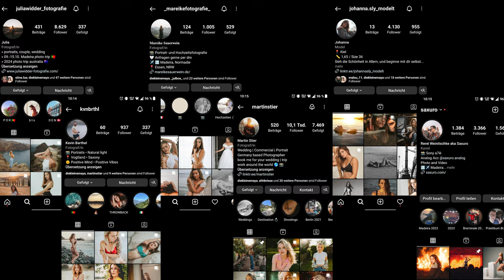Strand Shooting | Madeira Vlog #2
Portfolio Reise / Workshop zeit